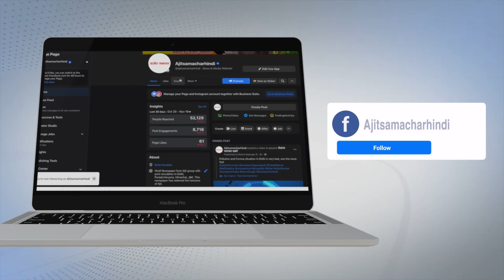Live : ਸ਼੍ਰੋਮਣੀ ਕਮੇਟੀ ਪ੍ਰਧਾਨ ਦੀ ਚੋਣ ਅੱਜ